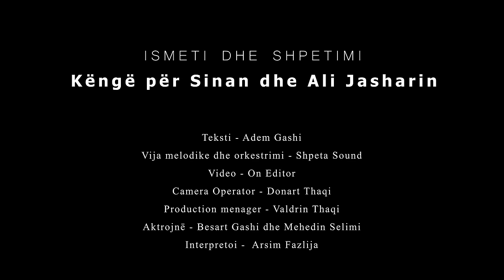Ismeti & Shpetimi - Këngë për Sinan dhe Ali Jasharin (Official Video)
🎵 @BareshaNetwork  - Smarturl.it/Baresha

Teksti : Adem Gashi
Vija Melodike & Orkestrimi : Shpeta Sound
Video : OnEditor
Camera Operator : Donart Thaqi
Production Manager : Valdrin Thaqi
Aktrojnë : Besart Gashi & Mehedin Selimi
Interpretoi : Arsim Fazlija
Publisher : Baresha Network